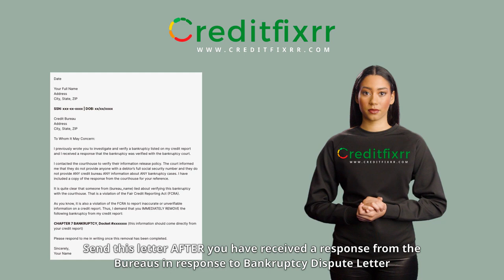Bankruptcy Dispute Letter #2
Creditfixrr Dispute Strategies: How To Remove Bankruptcies? 🤔